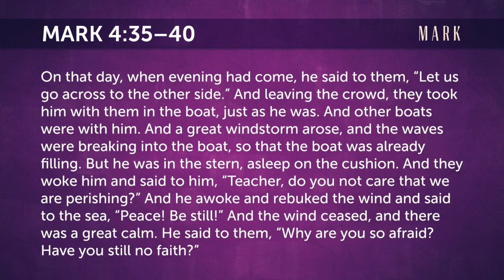Evang Obi: Prayer for healing